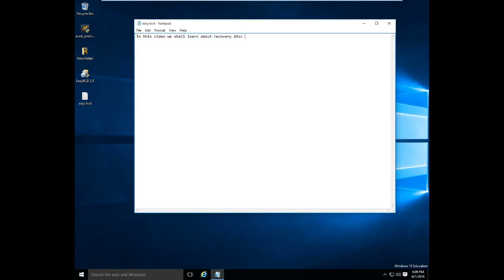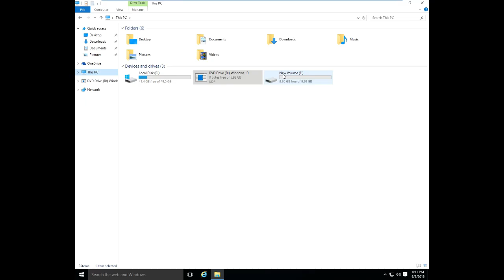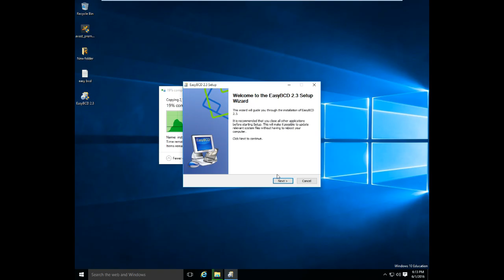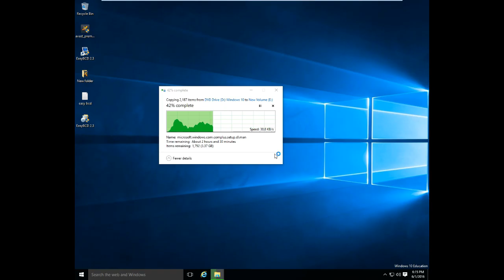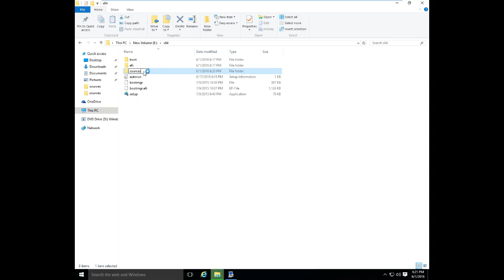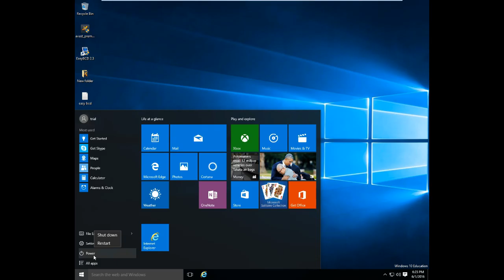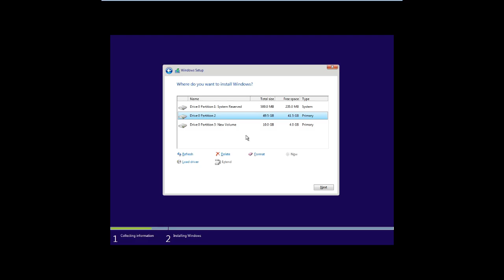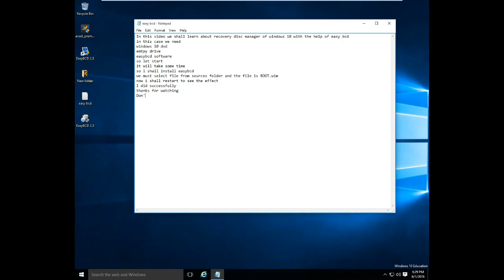make windows recovery manger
in this video i did used EASY BCD software, windows dvd and created a empty partition with the help of disk management.